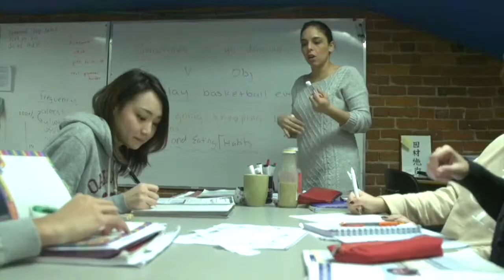Sprachcaffe Vancouver Dil & Yaz Okulu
Kanada Vancouver'da İngilizce dil eğitimi sunan Sprachcaffe Vancouver Dil & Yaz Okulu tanıtım videosu. Yurtdışı dil ve yaz okulları hakkında detaylı bilgi almak için adresini ziyaret edin.